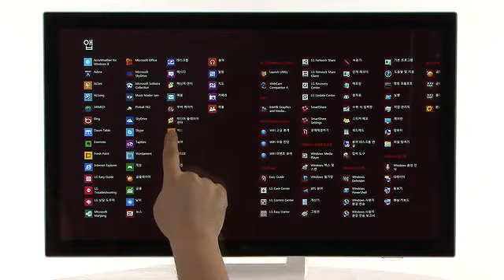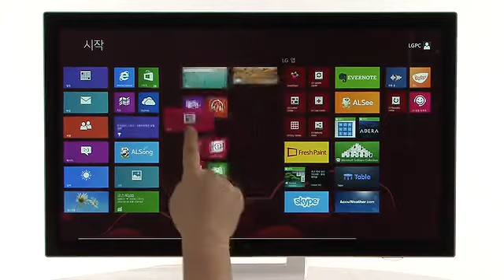windows8 터치스크린 시연 #1 타일 커스터마이징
이 영상에 사용된 제품은 LG V325입니다.
windows8 터치스크린 시연 #1 타일 커스터마이징 - Captured Live on Ustream